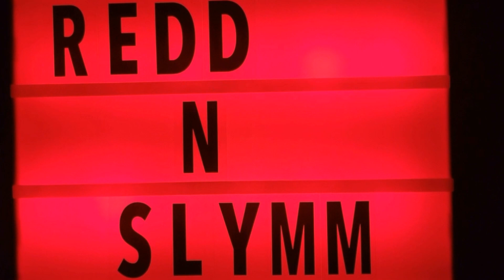"It's Constance!" A Very Scary Health Concern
I talk about the Infection of the Colon known as